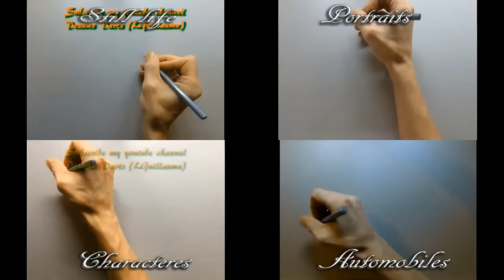drawing hyperrealist chestnuts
draw on cardboard with ink, colorpencil, marker,  white pen and airbrush.
drawing in 4h22